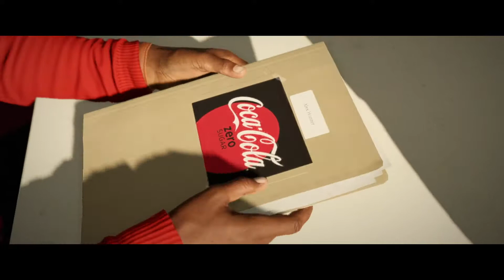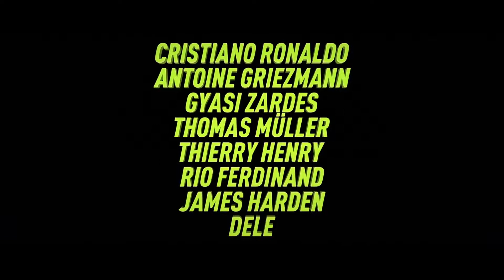Alex hunter trailer the journey fifa 18